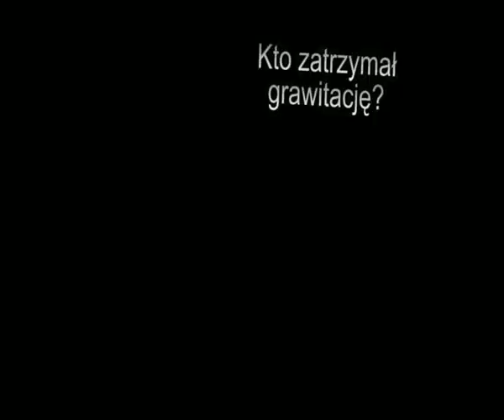Zagrajmy w Devil May Cry 4 cz. 38 Mega De ja vu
Wciąż przebywamy w tym LSD-landzie wewnątrz Zbawcy, spotykając starych znajomych, jakby jakaś końcowa analiza. Już wiemy czemu tu schody udręki. Czy nie zdołamy dostać się na sam szczyt tych schodów zupełnie jak Rocky?

Ponawiam pytanie z poprzedniego odcinka. Jaką grę mam tym razem nagrać?
No i miłego oglądania :D.